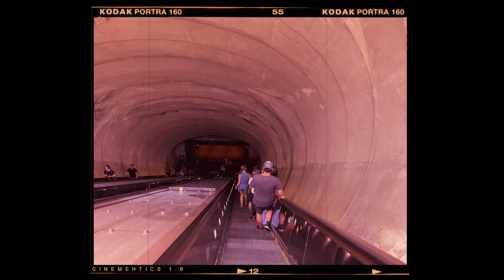[1.6] Summer 2019 Recap - iPhone XR Cinematic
I wanted to compile all of my favorite moments from this summer into a cute little video so whenever I actually want to kms during the school year I can rewatch it lol :)))